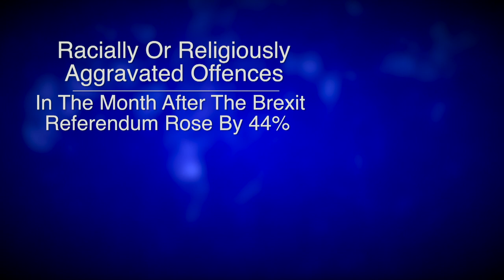A Simple Question: 'MI5 to Combat Extreme Right-Wing Terrorism'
The MI5 domestic intelligence service of Britain has taken over the responsibility in combating extreme right-wing terrorism in the country as fears grow that white supremacists are increasing their efforts to foment violent racial conflict in the UK.
The Guardian newspaper said in a report on Sunday that MI5 will lead the mission to monitor far-right extremism, a responsibility that had previously been assigned to the British police.
MI5 was previously tasked with countering terrorism linked to Takfiri ideologies, like Daesh and al-Qaeda, and those related to a separatist movement in Northern Ireland.
The Guardian said the new move to assign MI5 with countering the far-right rise came after months of negotiations between the intelligence service, the police, and senior government officials. It said the decision came after British authorities felt the rise of Islamophobic and anti-immigrant voices in the country had become a case of national security.
The UK Parliament speaker has condemned a move by a member of the House of Lords for inviting a far right Islamophobe figure in Britain for a sumptuous meal in the chamber.
The House of Commons Speaker, John Bercow, said Wednesday that although inviting people to the House of Lords was outside of his remit, but insisted that Stephen Yaxley-Lennon, known as Tommy Robinson, was a “a loathsome, obnoxious, repellent individual” who should have never been invited to the upper chamber.
Robinson, convicted several times for offences including assault, mortgage fraud and travelling on a fake passport, has been known for his fierce campaign against Muslims and immigrants in the UK.
The founder of the far-right group English Defence League is currently being tried for two contempt of the court charges which could see him in prison for around two years.
Robinson was invited by Lord Pearson, a peer of the United Kingdom Independence Party (UKIP), to a lunch in the upper house of the British Parliament on Tuesday, hours after a court referred the legal case against extremist figure to the attorney general.

During Wednesday's Parliament session, Bercow endorsed the view by Stewart Malcolm McDonald, a Scottish National Party lawmaker, who called Robinson a “violent racist thug and fraudster”.
“I share his assessment of the individual concerned – a loathsome, obnoxious, repellent individual, and I make no bones about my view being the same as his on that front,” said Bercow, urging McDonald to write to the Lord Speaker, Lord Fowler, for advice.
Many believe Robinson’s activity has helped encourage indiscriminate attacks on Muslims and caused a surge in hate crimes in the UK over the past years. Political parties like UKIP, which are known for their anti-establishment policies, have also pandered with people like Robinson in a bid to expand their public support base to include voters from the far-right.